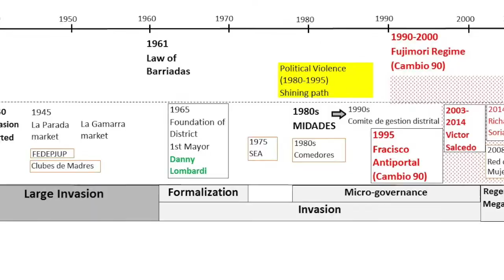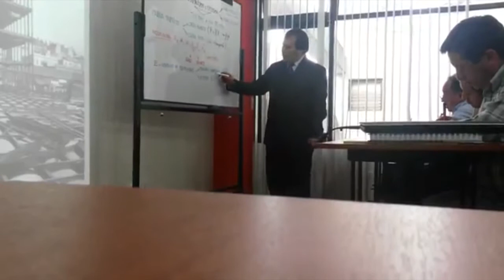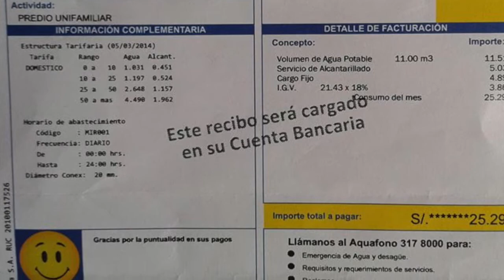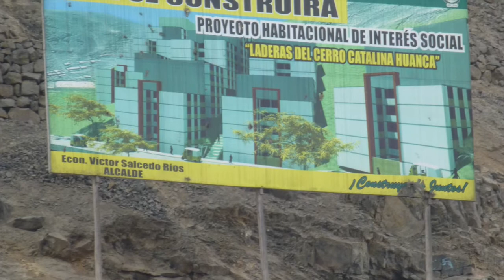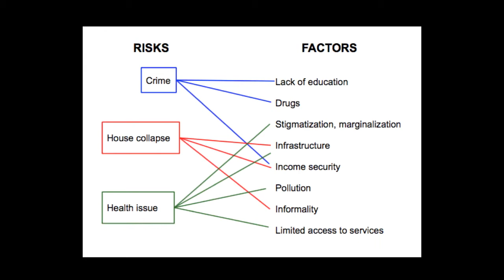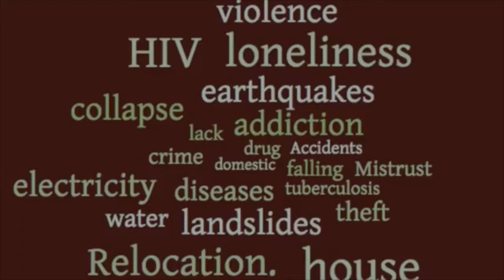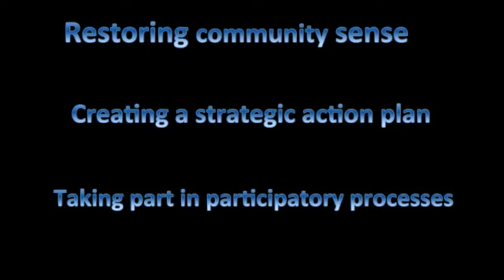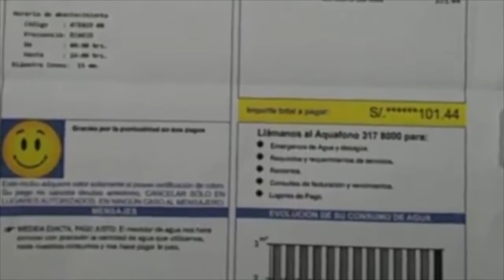El Agustino ESD DPU 2015